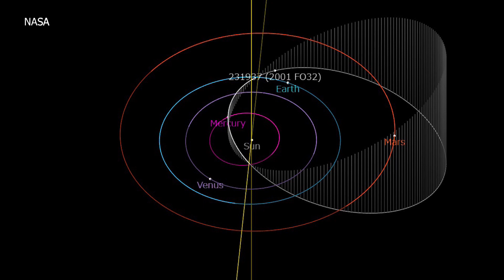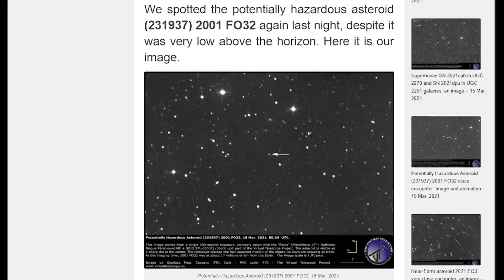‘Potentially Hazardous’ asteroid set to pass close to Earth on Sunday